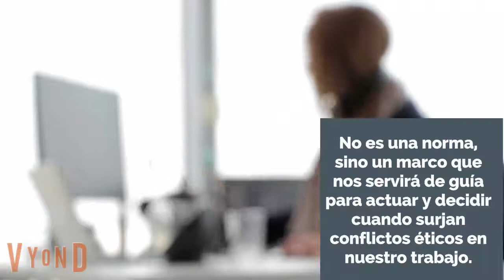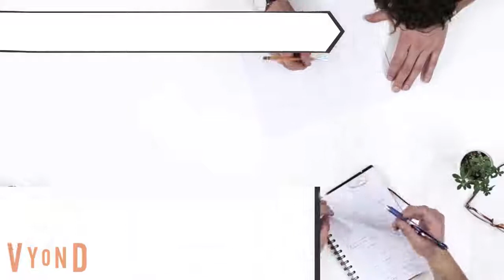Código Ético del Ayuntamiento de Vitoria-Gasteiz